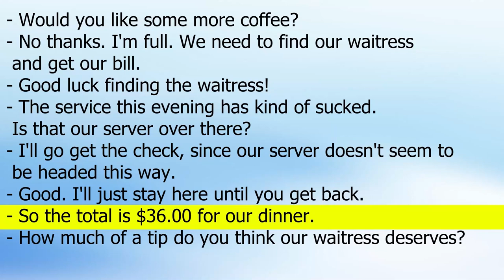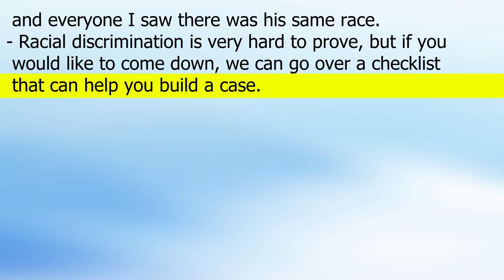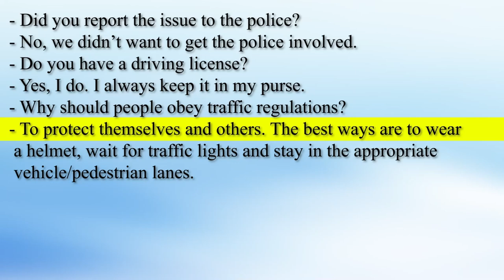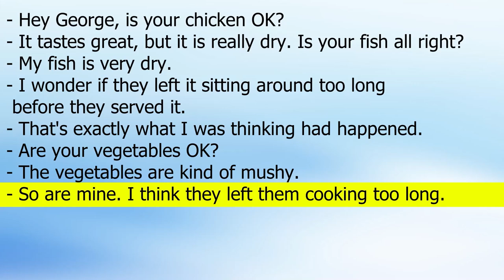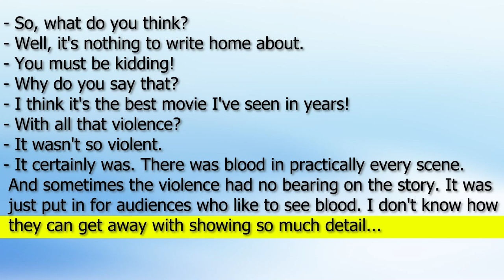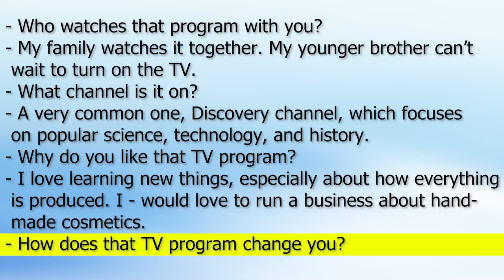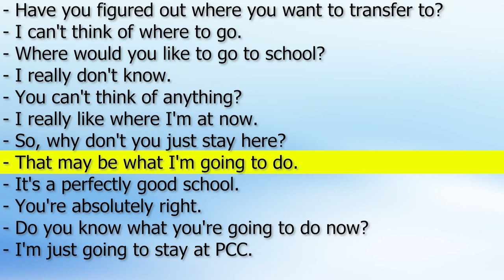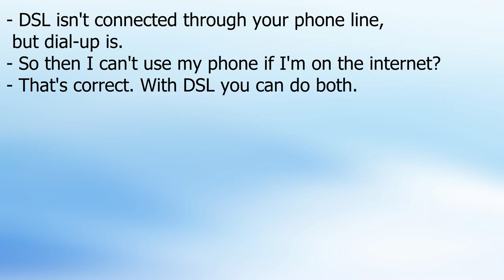Daily Life English Conversations for beginners